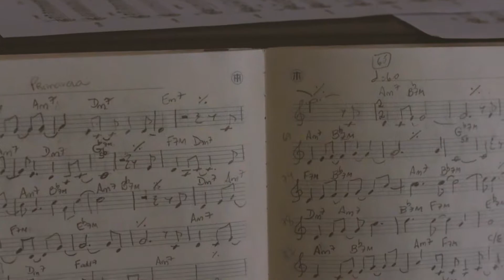Denise Ogata - Primavera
Composição: Denise Ogata
Piano: Denise Ogata
Violão: Luciano Renan
Gravação e mixagem: Luciano Renan
Direção e Produção: ZVR Company